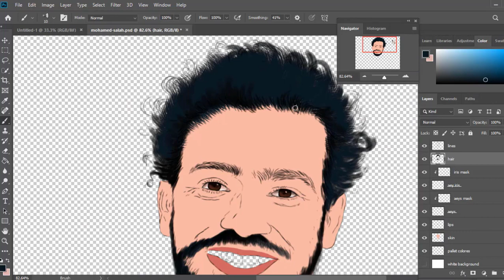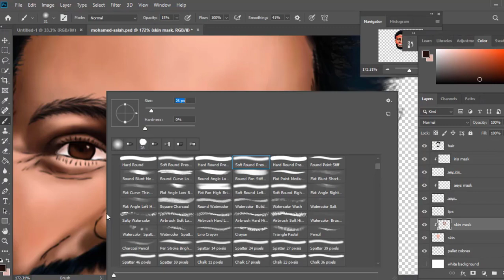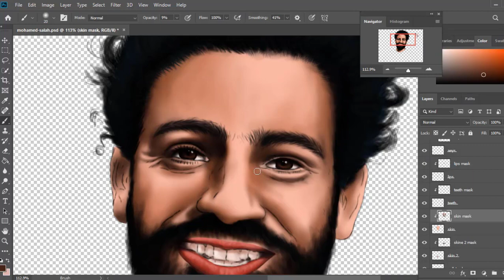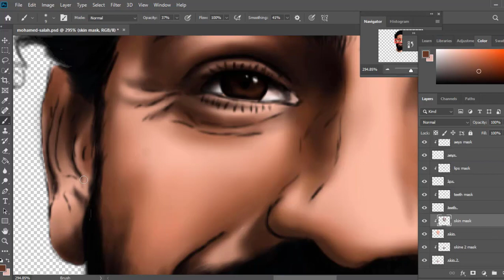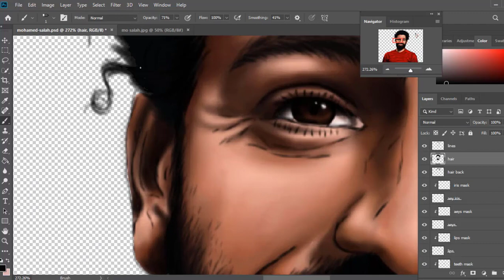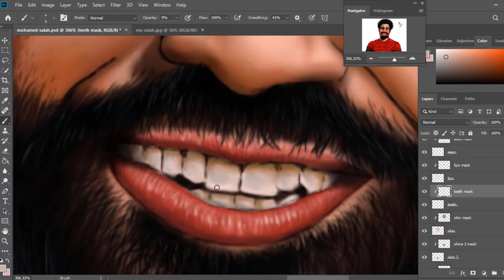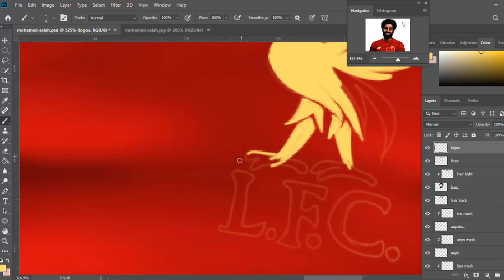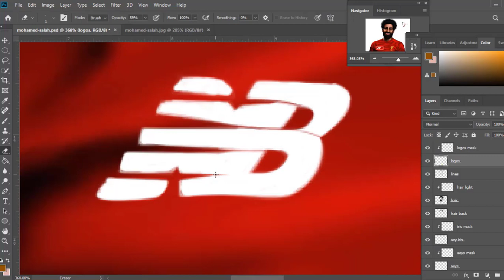Mo Salah Digital Painting Using Adobe Photoshop cc 2019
Painting Mo Salah Using Adobe Photoshop cc 2019

Mo Salah
Liverpool
 The Egyptian King